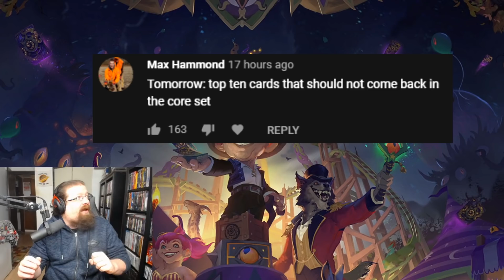Ten cards I ABSOLUTELY DON’T want to see added to the core set! | Darkmoon Races | Hearthstone